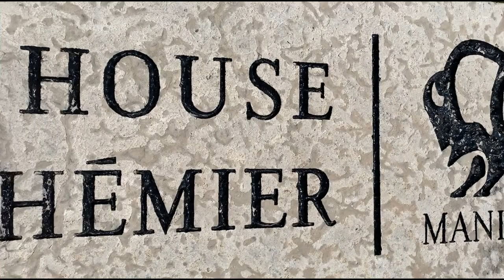St. Norbert Provincial Heritage Park | [Filming Collaboration]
A composition of land and aerial shots of St. Norbert Provincial Heritage Park in Winnipeg, MB. Shot on iPhone XS and DJI Mavic Mini. Special thanks to Keerthan for this filming collaboration.